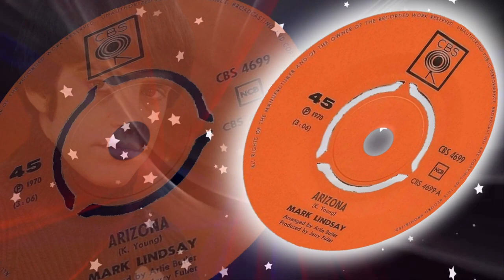Mark Lindsay - Arizona